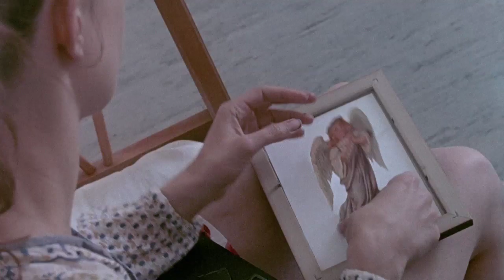Montages.no exclusive - trailer for "Engelen"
Montages.no presents the trailer for "Engelen"/"The Angel". Norwegian premiere 2. oktober 2009.

Directed by Margreth Olin this is her feature debut. Maria Bonnevie has the lead role in this gripping tale about the effects of society and childhood on your life. The film was amongst other prestigious festivals, selected for the 2009 Toronto international film festival.